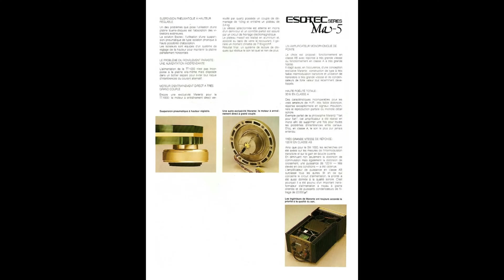Marantz Esotec Brochure (French language) 4K Resolution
Esotec Series

● Ma-5 : Power Amp (monoblock)
● Pm-5: Integrated Amp
● Pm-6: Integrated Amp
● Sc-6 : Preamplifier
● Sm-6 : Power Amp
● Sm1000 : Integrated Amp
● Tt1000: Turntable